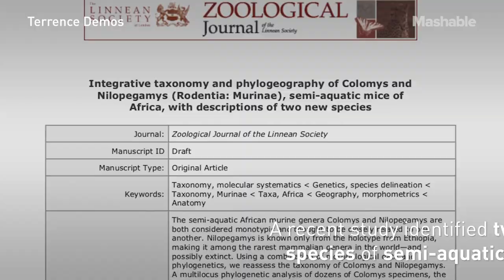Newly Discovered Mice Live in Water, Have Kangaroo-Like Feet | Future Blink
Colomys are named for their long feet that allow them to navigate shallow waters while hunting for prey.